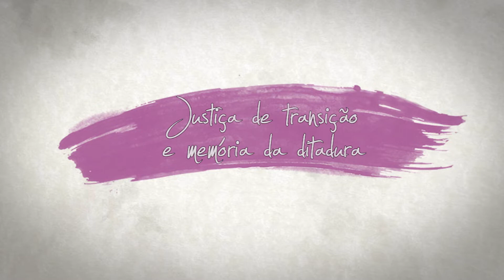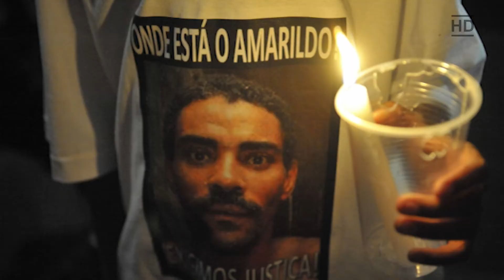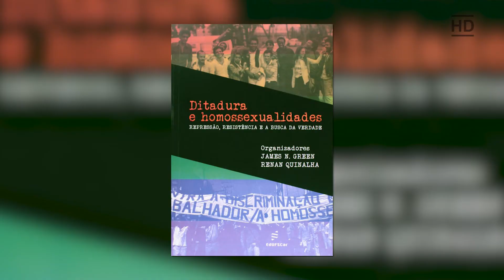Justiça de transição e memória da ditadura | Lucas Pedretti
O pesquisador Lucas Pedretti analisa alguns aspectos da justiça transicional brasileira e suas relações com a construção de memórias sobre ditadura militar por meio de sua atuação na Comissão Estadual da Verdade do Rio de Janeiro. Pedretti ressalta a importância de se considerar a violência e o autoritarismo do Estado brasileiro em uma duração mais longa, sem deixar, no entanto, de analisar as especificidades dos 21 anos em que vivemos sob um regime de exceção.